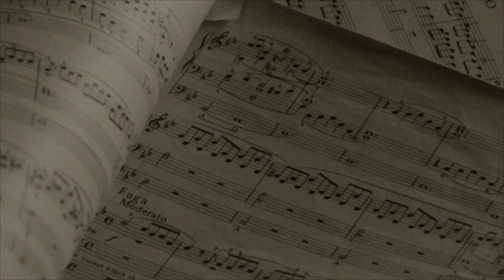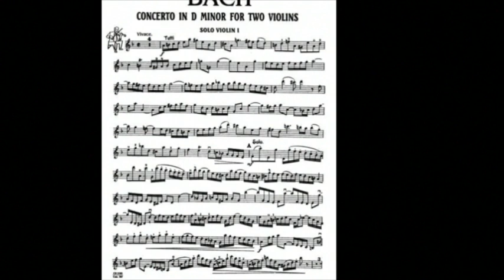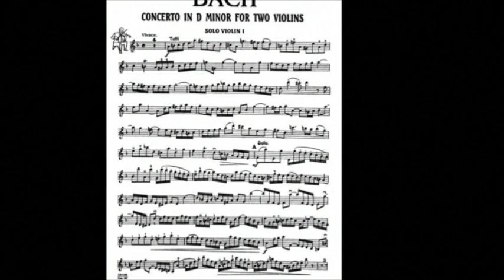Jesu, Joy of Man's Desiring (J.S. Bach), David Tolley - pianist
This is a piece from David Tolley's album entitled "CLASSICAL PIANO - GREATEST HITS"